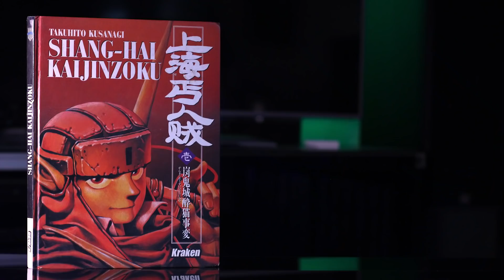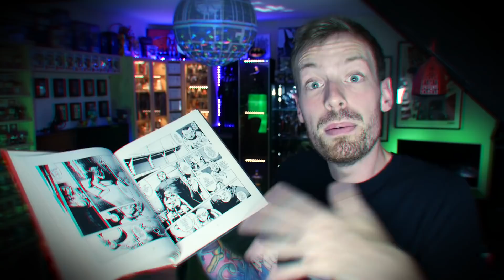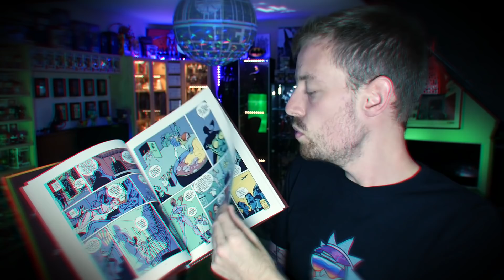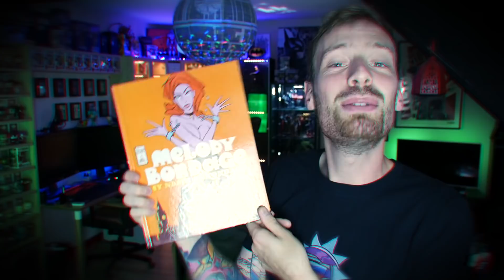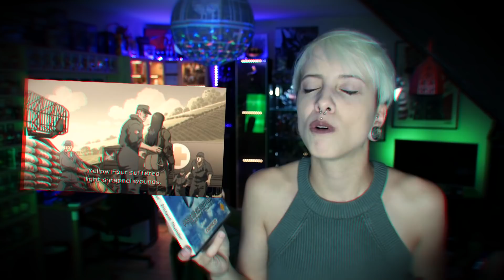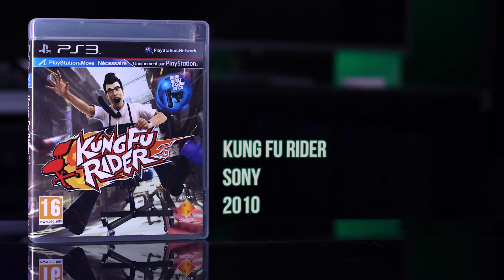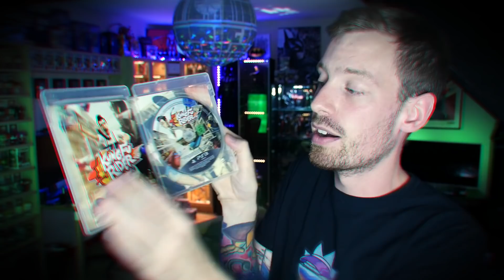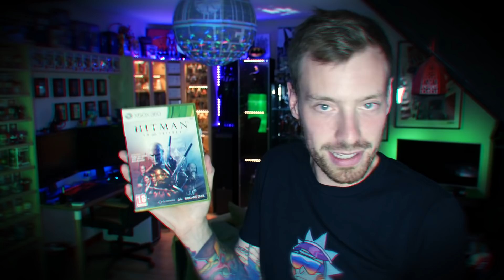UNE SUPERBE TROUVAILLE 3DS - Retour Vide Grenier Geek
Cartes Pokémon : Bientôt ^^